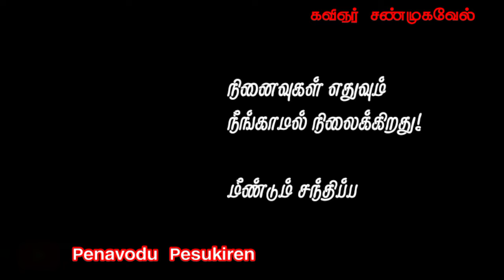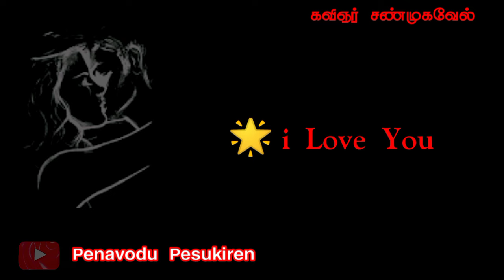தியேட்டரில் முதல் சந்திப்பு🌟 First Meet in Love / Trending / Kavignar Shanmugavel / காதல் கவிதை❣️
தியேட்டரில் முதல் சந்திப்பு❣️